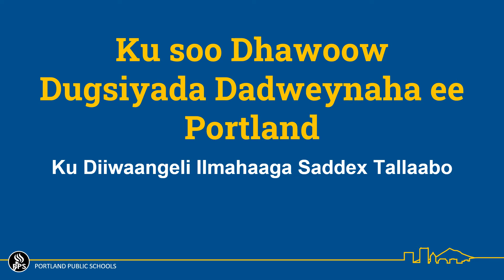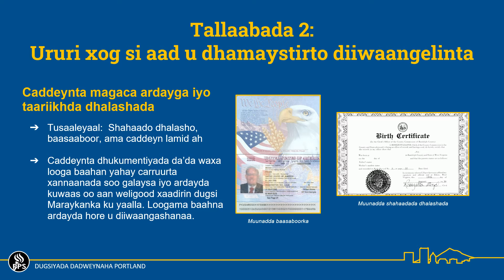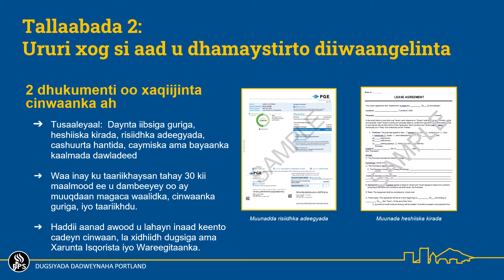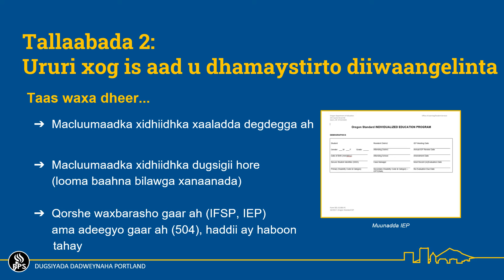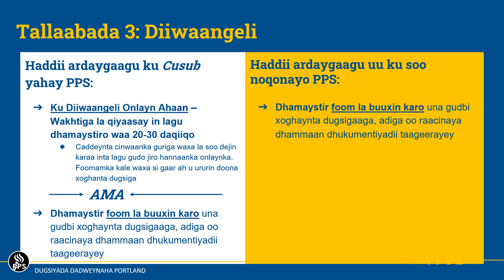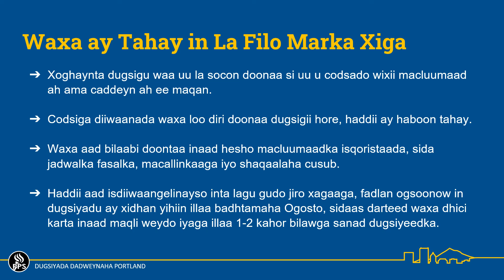Ku soo Dhawoow Dugsiyada Dadweynaha ee Portland Ku Diiwaangeli Ilmahaaga Saddex Tallaabo